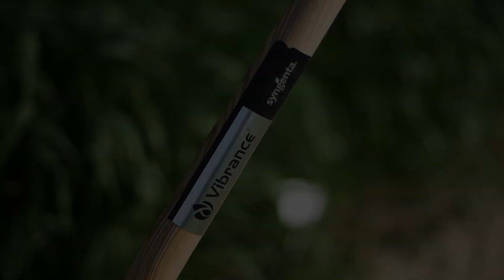Syngenta - test nowego produktu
Syngenta proponuje nowy produkt -zaprawę nasienną Vibrance Gold.